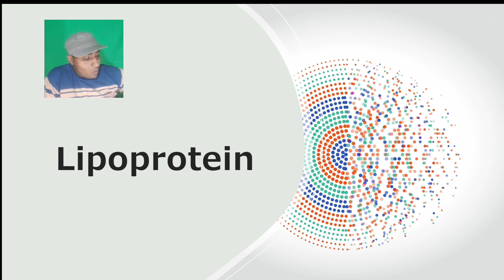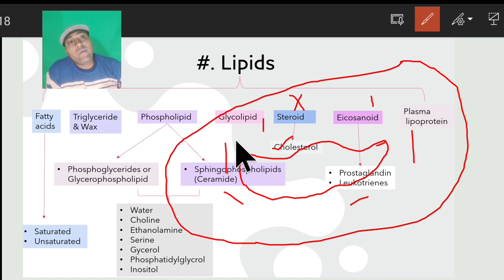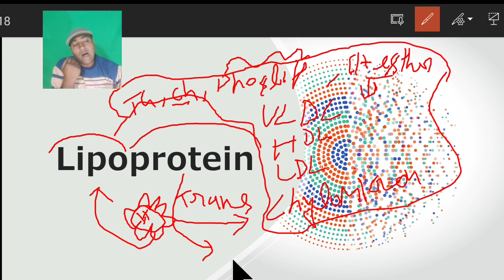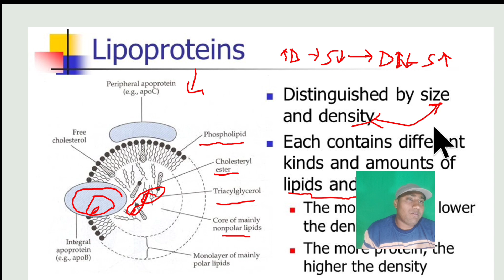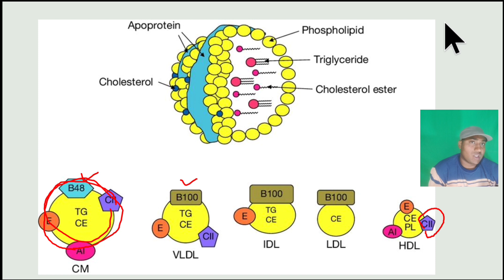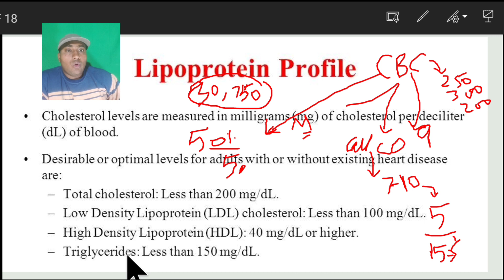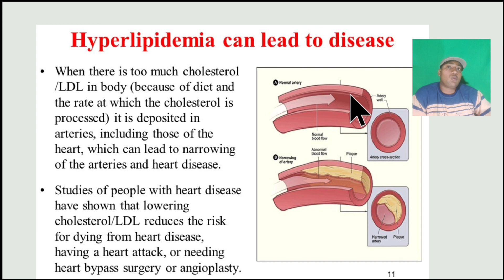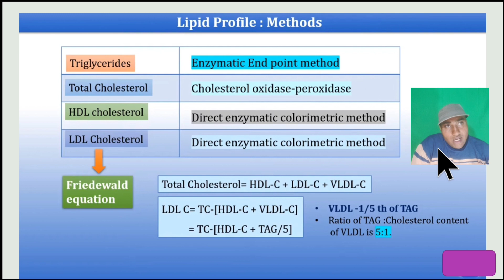Lipids biochemistry| Lipoprotein | Total Cholesterol calculation | HDL | LDL | VLDL by vikrant sir